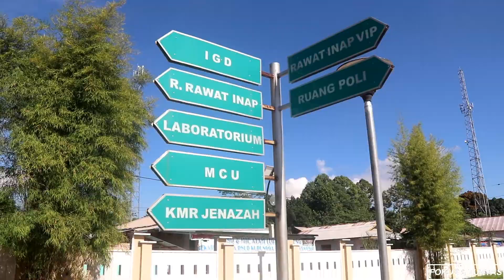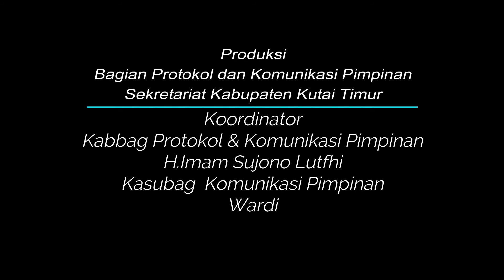Bupati Tinjau RSUD Kudungga Sebagai Rumah Sakit Rujukan Pasien Covid 19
SANGATTA- Rabu (25/3/2020) ini, Bupati Kutim H Ismunandar langsung melalukan peninjauan lapangan ke RSUD Kudungga Sangatta, pasca ditetapkannya rumah sakit plat merah ini sebagai rujukan penanganan pasien COVID-19 oleh Gubernur Kaltim.

Beberapa hal yang menjadi perhatian Bupati adalah kesiapan RSUD Kudungga Sangatta untuk menangani pasien yang terpapar virus Corona. Saat kunjungan lapangan, Ismu didampingi Kadinkes Kutim dr Bahrani, Kepala BPBD Syafruddin Syam, Ketua Koni Heriyansyah Masdar, Kabid Pencegahan Dinkes M Yusuf